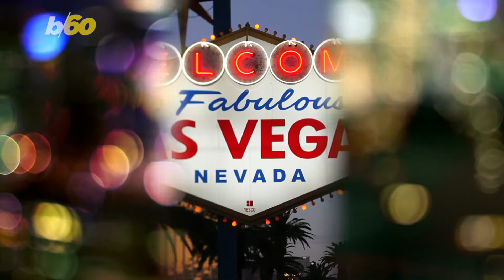What Are The Most Fun Cities in America?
Need to get away for some fun and adventure? Well get ready to pack those bags! Buzz60's Mercer Morrison has the story.